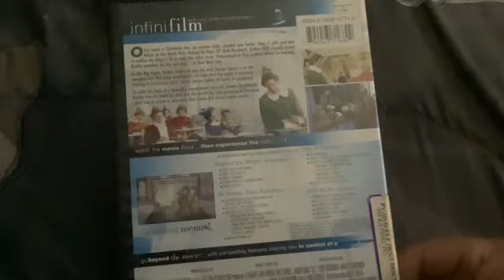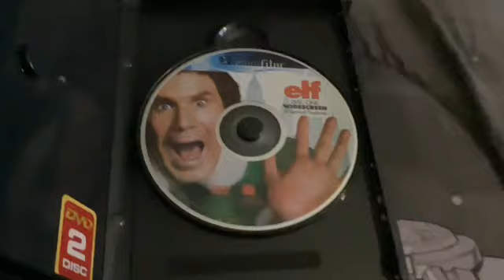December 1, 2024